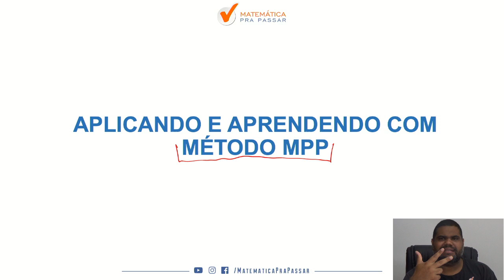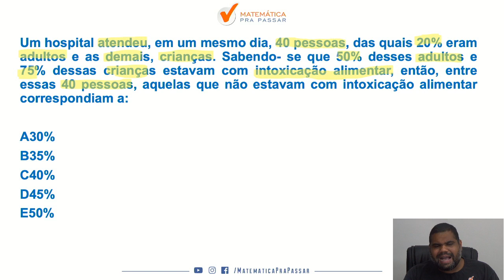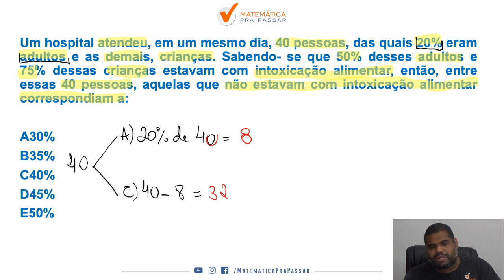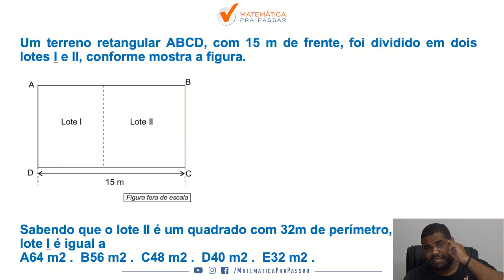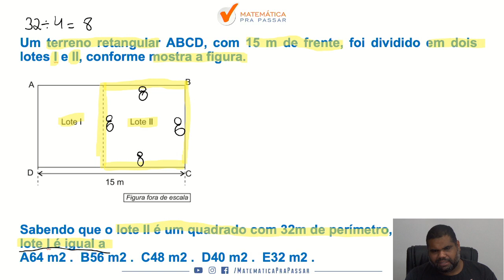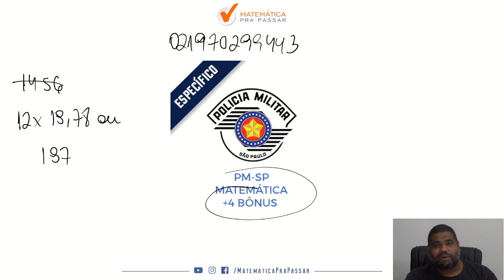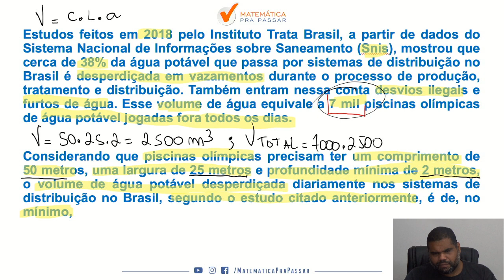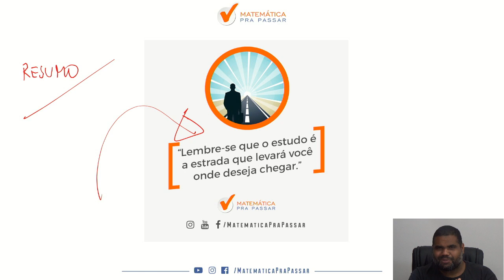Aulão de Matemática para PM SP